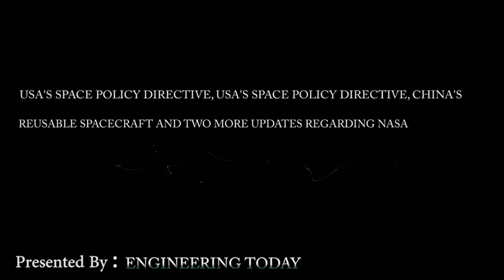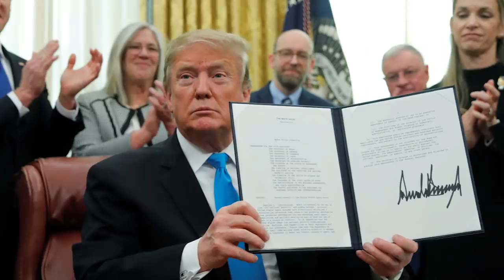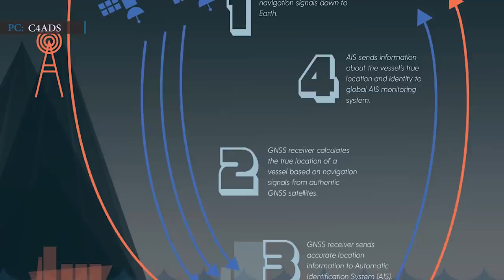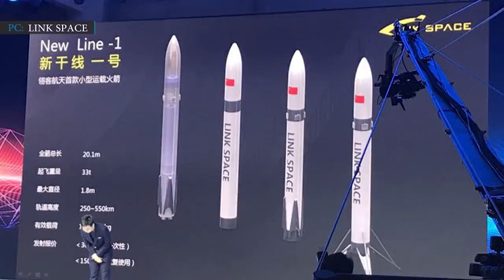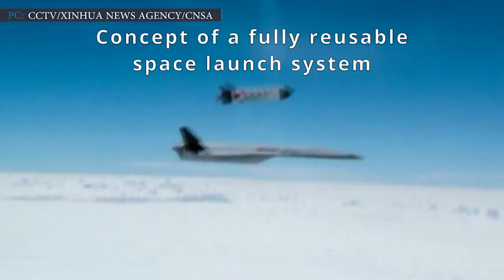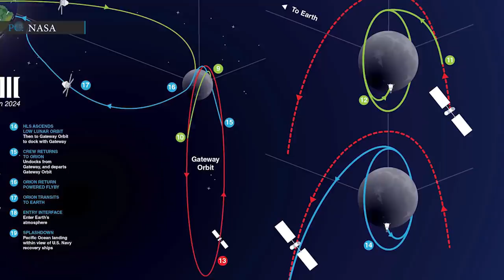NASA Artemis Program | Trump signs Space Policy while China Makes their reusable Spacecraft Debut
USA Space Policy for CyberSecurity| NASA Steps Ahead with Artemis Program| China Reusable Spacecraft
Trump’s latest directive policy SPD 5, which is to refine the US space agenda, gave some guidelines to combat against these cyber threats.
NASA’s new lunar rocket performed a full-scale booster test (FSB) on Wednesday, September 2, before the agency’s Space Launch System is ready to fly their astronauts.
NASA said, scientists would gather information from this test, which will be used in the booster rockets builds for Space Launch System after NASA’s Artemis 3 program. NASA’s Artemis 3 is targeted to take place on 2024 with a goal to send the woman on lunar surface.